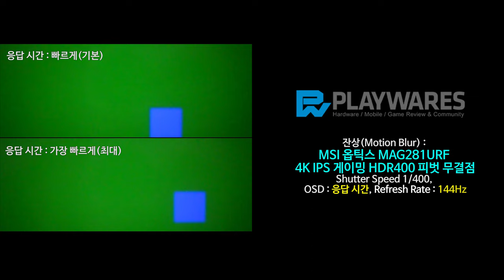잔상(Motion Blur) : MSI 옵틱스 MAG281URF 4K IPS 게이밍 HDR400 피벗 무결점